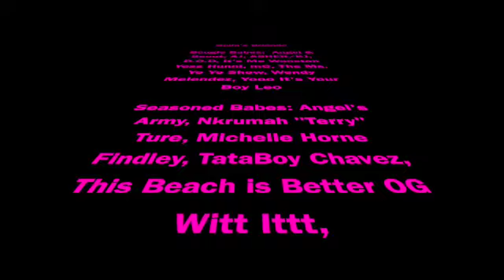NEW Viseart Bijouxette - Ooh la la or Ooh NO Babes?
Hi Babes,

Here is a deeper look at the new Viseart Entendu Bijouxette, I have my thoughts but let me know what you think.

As always, hit me in the comments below.

XOXO - Shannon B

Bella Brigade - Bougie Babes

Please Drink responsibly - must be 21+

📫MAIL📫
Send me mail/PR: BrownGirlBella - 304 Main Ave, Suite 419 Norwalk, CT 06851

🎧 Music Used 🎧
Intro/Outro/Beats - @guidedlion

Shop with Shannon:  🛍🛍

Beauty Featured today:

Viseart Entendu Bijouxette

Foundation - Westman Atelier XI

Natasha Denona Glam face and eye palette

Mascara: Laura Mercier Caviar mascara

Lipgloss: Pat McGrath (Earth Angel) lipgloss